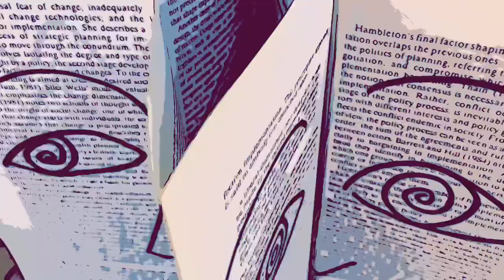Chapter 4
A different way of looking at chapter Four: Implementing Healthy Public Policy- video installation, by May Haddad, 6 Sep. 2020